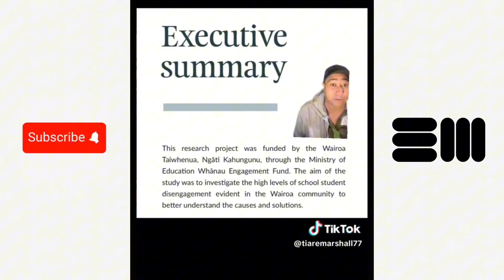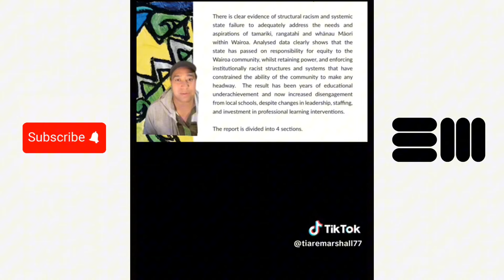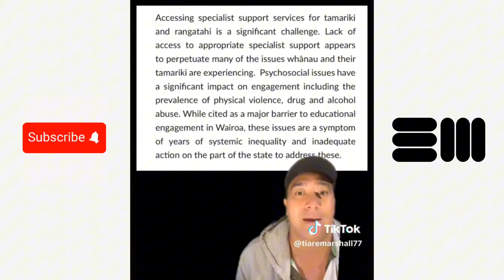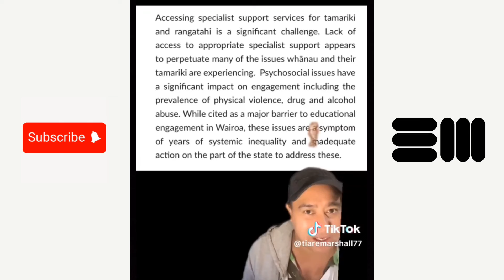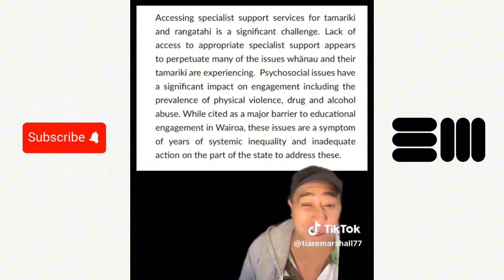Racism in New Zealand Schools?